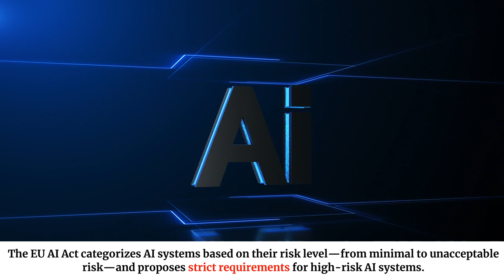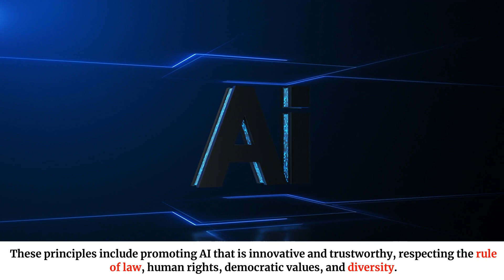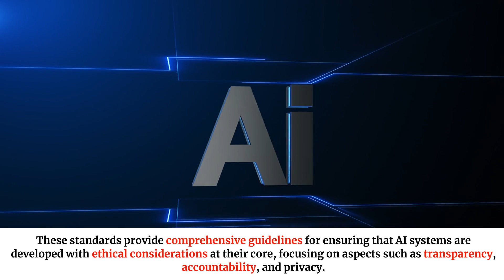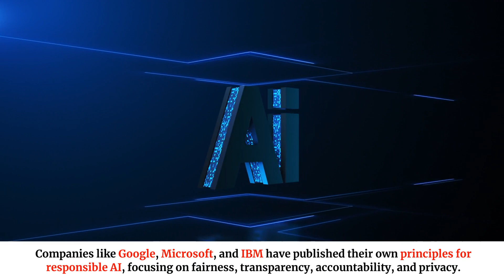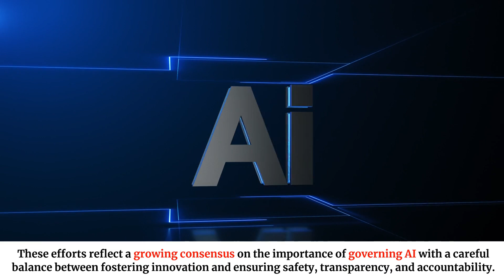AIGP Domain 4: Understanding the Existing and Emerging AI Laws and Standards - Exam | Unofficial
In this lecture, we explore "Understanding the Existing and Emerging AI Laws and Standards," a comprehensive survey of existing laws governing artificial intelligence. Learn about the legal frameworks shaping AI development and deployment, including key legislation and regulations worldwide. Discover how legal considerations impact AI innovation, compliance requirements for companies, and how to navigate the evolving legal landscape. This lecture provides valuable insights for developers, legal professionals, and anyone interested in the intersection of AI and the law.